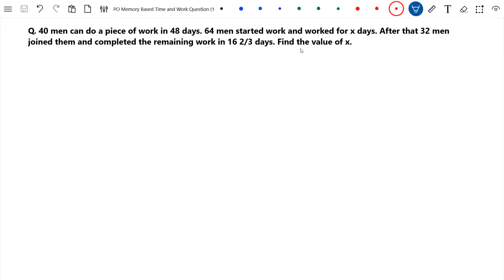SBI PO Memory Based Question | Time & Work | Bank Study Point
In this video I have discussed the memory based question of Time & Work topic asked in SBI PO prelims yesterday. This video will help you understand the approach to be followed for solving this type of questions.